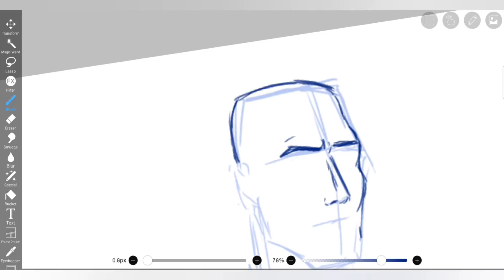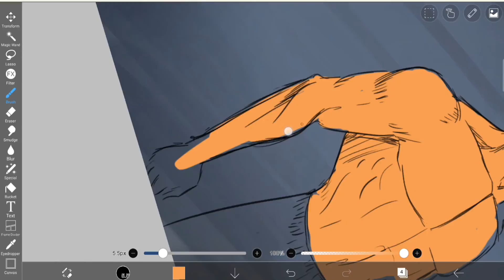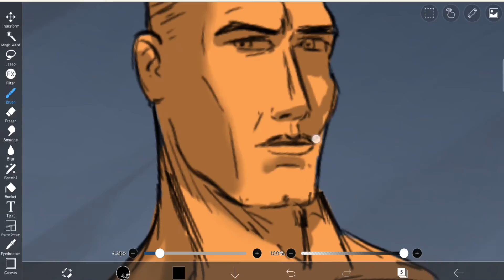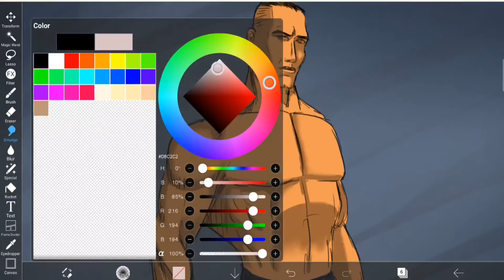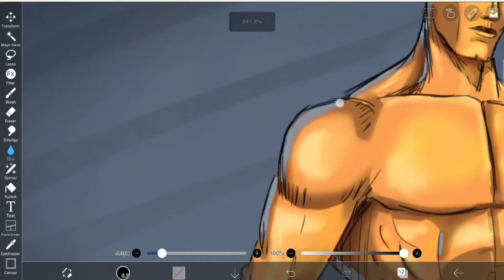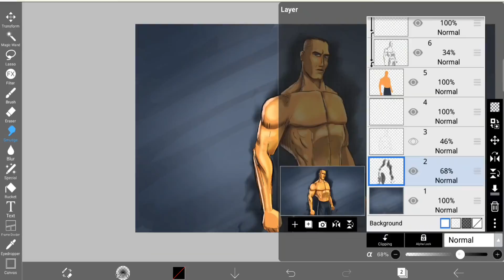It's Jooohn CENAA ! ! : Speedpaint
A quick random art of John Cena the American professional wrestler, actor, and former rapper.
Let me know your thoughts in comments below!